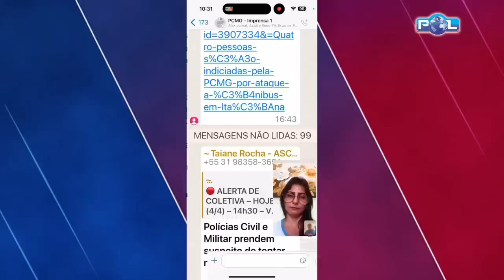Devota que testemunhou fenômeno de lagrimas em imagem de Nossa Senhora